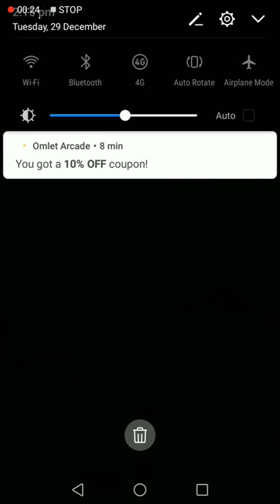Idle Beauty Salon: Hair and nails parlor simulator Gameplay!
🎮 Idle Beauty Salon: Hair and nails parlor simulator🎮

Check out this new fabulous Beauty Salon Simulator!

Google Play Store:

(to be updated xD)

✨Details/Feature (in google playstore)✨:

Manage hairdressers and nail masters. Develop your style and beauty business

Makeover, hairstyle, nails — these services are always in demand. Create your idle beauty salon business and help people look beautiful!

Start with a few hairdresser masters, teach them new haircuts and improve their skills. The cooler the hairstyle they can do, the more money you make. Make your masters and barbers the best top stylists!

Nail design or nail art is an integral part of any modern beauty salon. All visitors want the perfect manicure and polish. Your masters definitely can help them and at the same time bring a lot of money to your idle beauty salon.

Don’t forget to hire and level up the cashiers. Сustomers don’t like to wait long in line to pay. If they are happy, they will tell other people about your beauty salon and your style  business will flourish.

As a good manager, you understand that the business needs to be developed. Why not become a spa salon? Makeup or nail art can’t replace good health. Open massage parlor in your beauty salon to help customers be even more beautiful and healthy.

Create your style empire from a small beauty salon and become the successful businessman or businesswoman in this idle simulator!

Happy Gaming! ✨